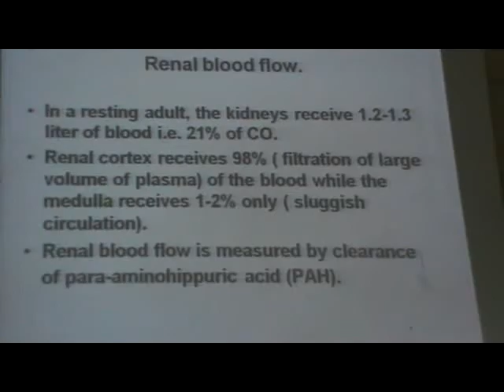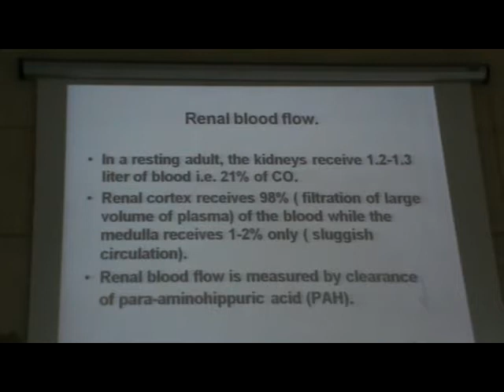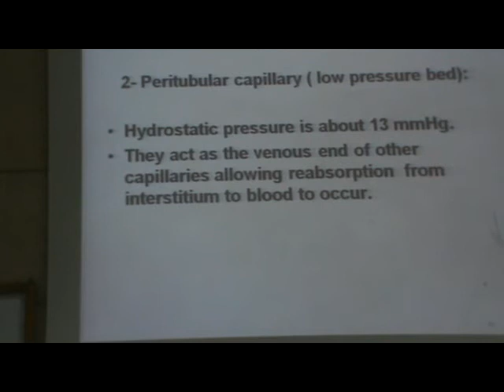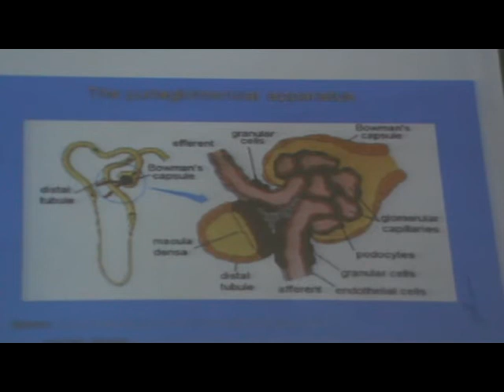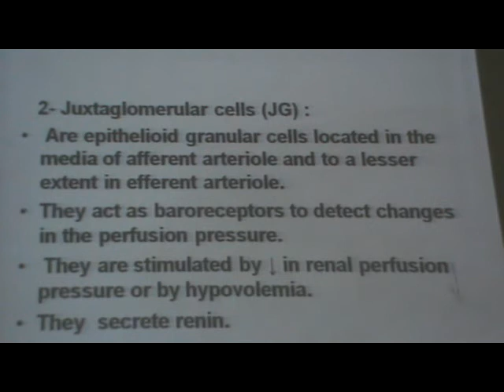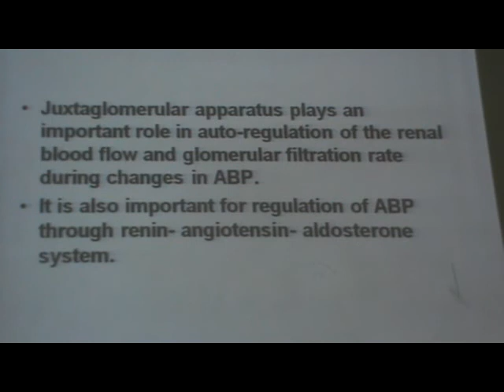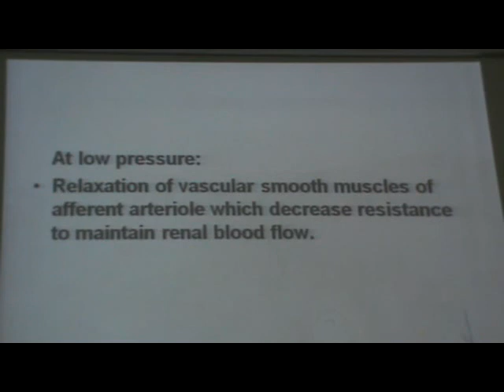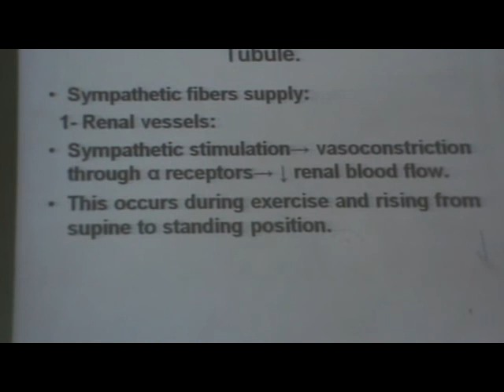Dr Mona Aziz kidney 2 " Juxta glomerular apparatus - Renal blood flow "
Juxta glomerular apparatus -
Renal blood flow